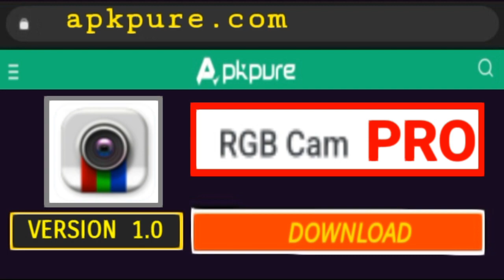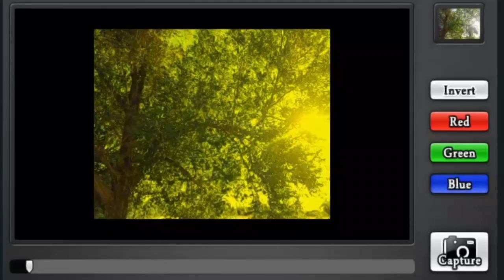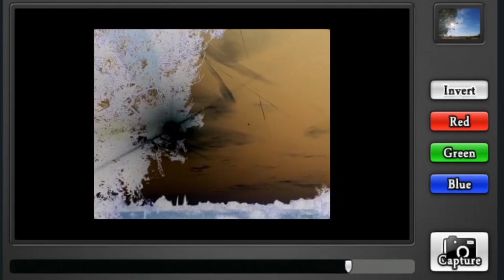RGB Cam PRO APK